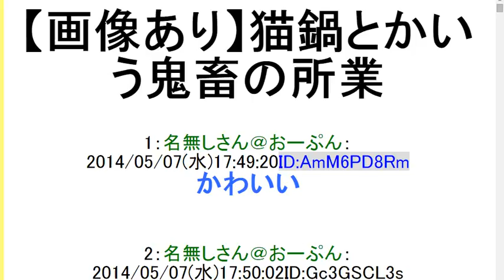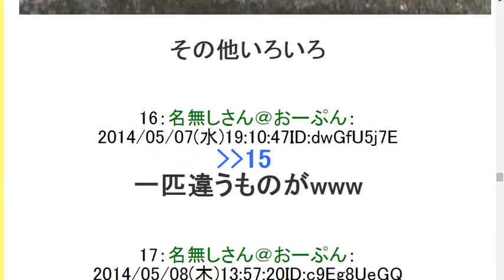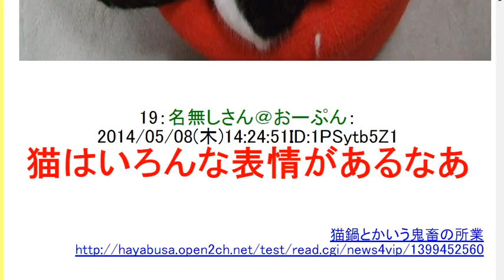2ch【画像あり】猫鍋とかいう鬼畜の所業